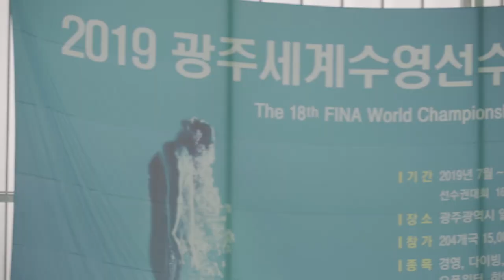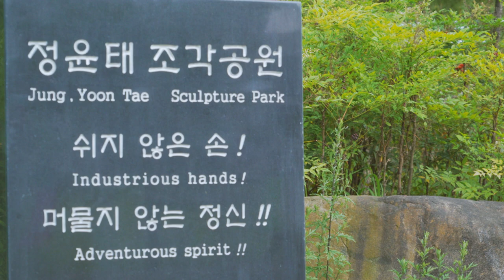[하이틴TV] 미리가 본 대학 - 남부대학교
GOOD SMILE 남부!
취업맞춤형 특성화 대학
남부대학교를 미리가 보았습니다.